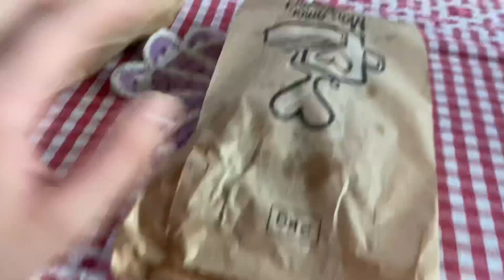UM BOM DIA NA MINHA TARDE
Sou a Manu Demarqui, seja bem vindo no meu canal..
Seja bem vindo, siga nossas plataformas. Fique por dentro de tudo com a gente...